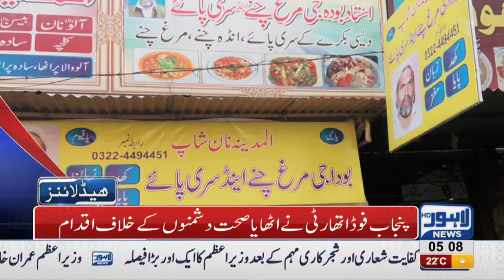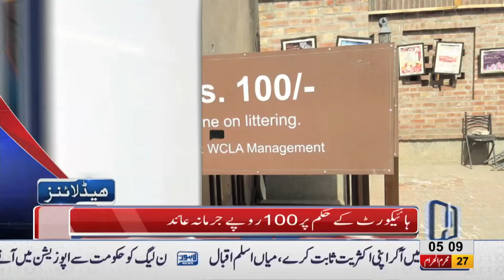05 AM | Headlines Lahore News HD | 08 October 2018